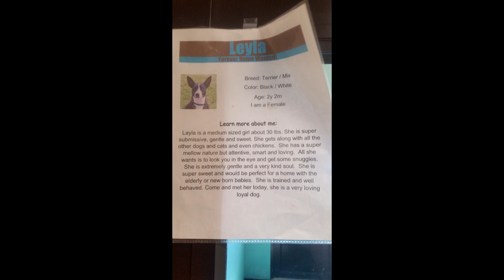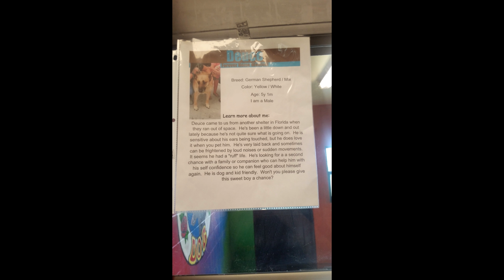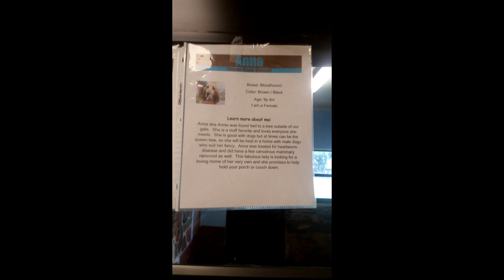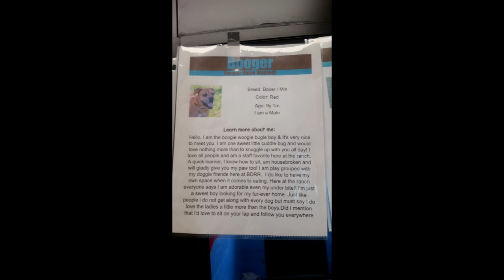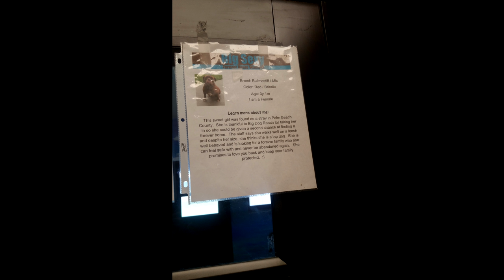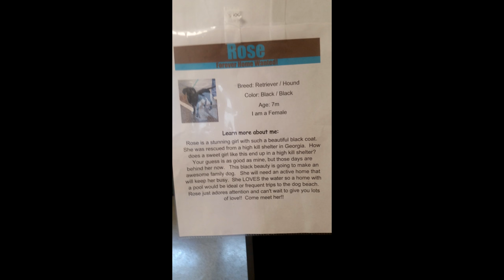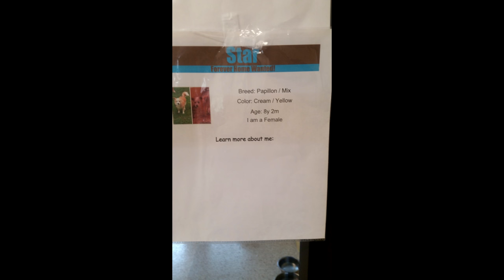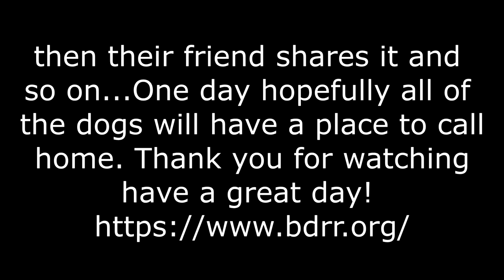Big Dog Ranch Movie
Everyone Please Leave A like sub and post this everywhere u can and show everyone u know i want to get these dogs a home. This is the big dog ranch in West Palm Beach Florida.
*Edit 2-4-2023 - I privated this video a couple years ago and I dont really know why so im just going to upload it again ill take a good guess and say 90% of the dogs in this video if not all have been adopted but there are still hundreds more waiting to be adopted by someone who will give them a good caring home. Adopt DONT shop. Big Dog Ranch Rescue is the animal rescue located in West Plam Beach Florida one quick google search and you'll find a website and a donation link and a page where you can see Almost all of the dogs, although i would reccomend going in person to see the dogs ,aybe just use the website for the location and some information regarding breeds and sizes and prices and medial conditions and care ect.